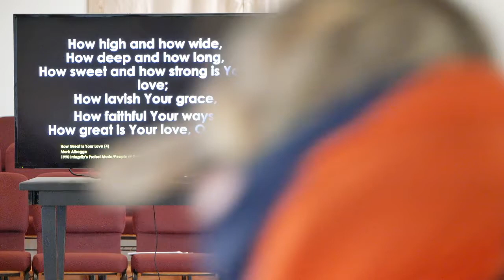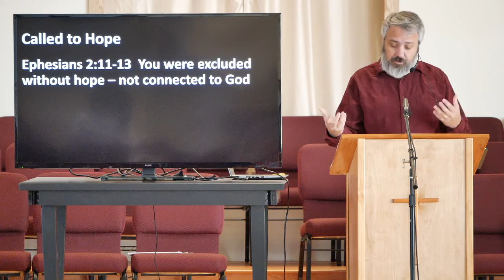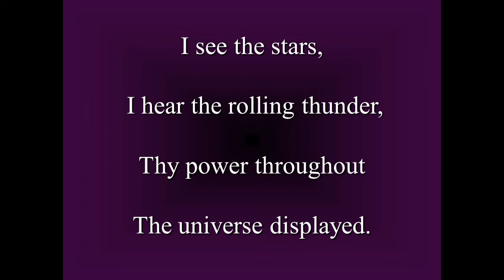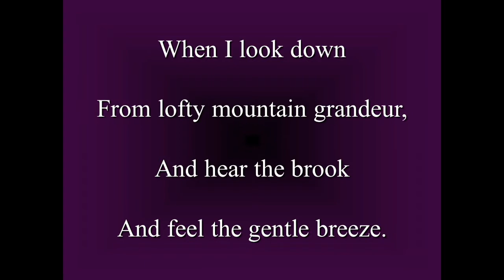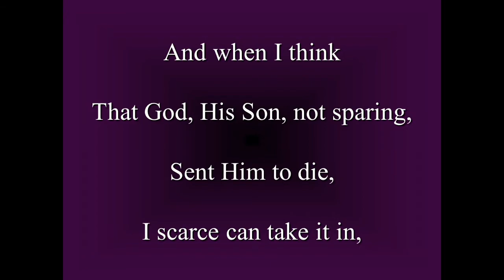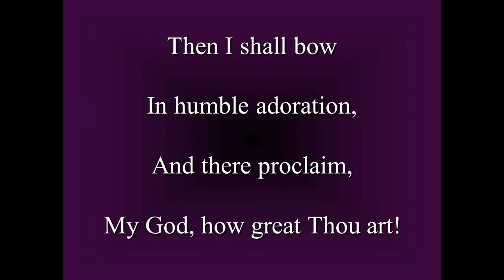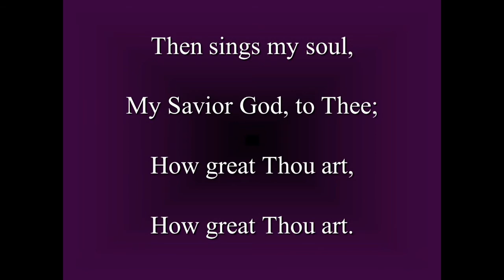Called to Hope - Needing Hope part 2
A radical idea that goes beyond man's imagination.  An event far more than we could ever hope for is now the basis of the greatest hope ever.